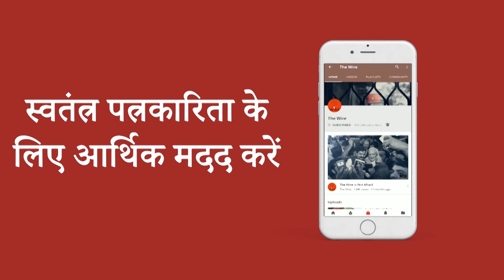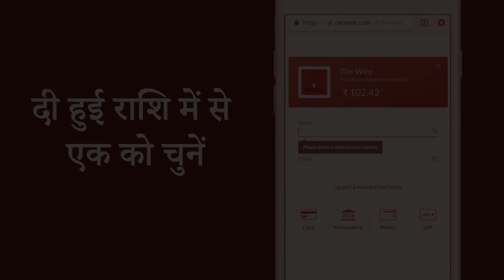Gondi Bulletin: लॉकडाउन: पिछले कई दशकों में पारले-जी बिस्किट की बिक्री में रिकॉर्ड बढ़ोतरी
असम: तेल के कुएं में लगी आग पर नहीं पाया जा सका काबू, दो की मौत
उत्तर प्रदेश: गोहत्या पर कड़ी सजा के प्रावधान वाले अध्यादेश को मंज़ूरी
लॉकडाउन: पिछले कई दशकों में पारले-जी बिस्किट की बिक्री में रिकॉर्ड बढ़ोतरी
कोरोना वायरस: लगातार छठे दिन नए मामलों की संख्या 9,500 से अधिक रही, अब तक 7,745 की मौत